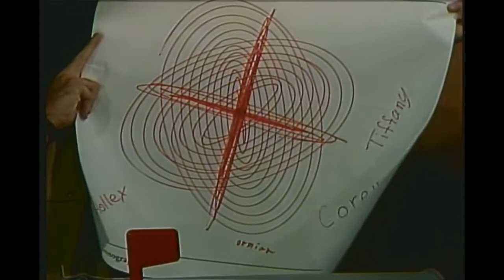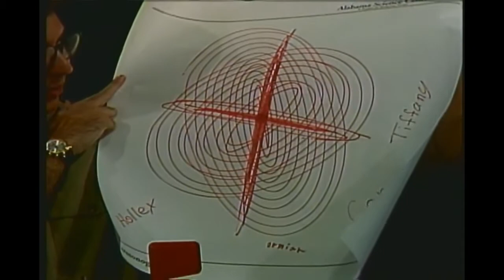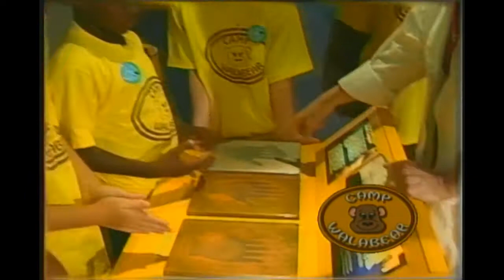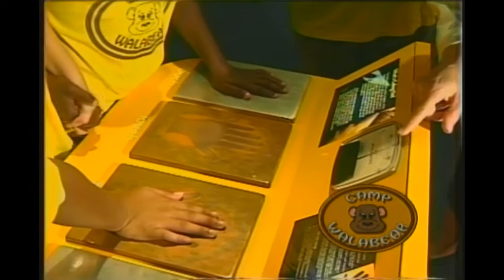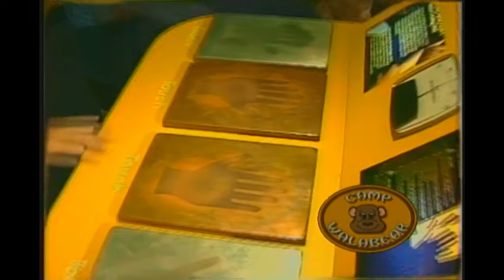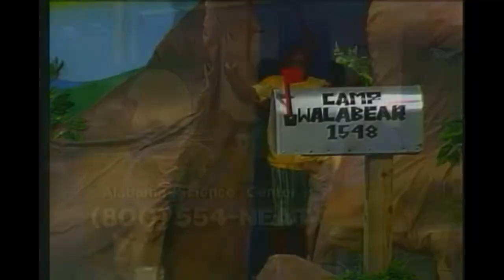Camp WALABEAR Show 1994 "Alabama Science Center"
Hosted by Seth Cherniak and WALABEAR News Reported by Eleanor Reynolds